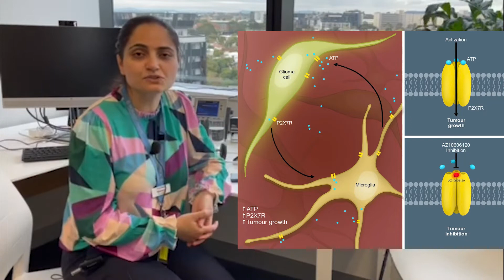Brain cancer research - Dr Mastura Monif